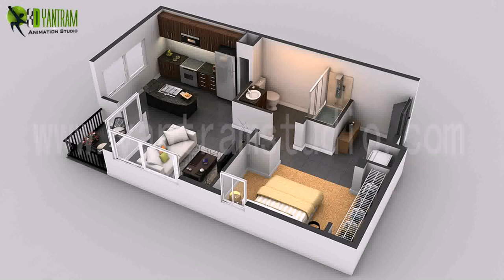House Plans Designs In India